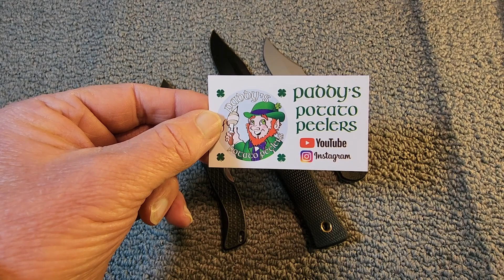Three for Thursday: My Cold Steel Knives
Please enjoy the look at my Cold Steel knife collection (in it's entirety!)